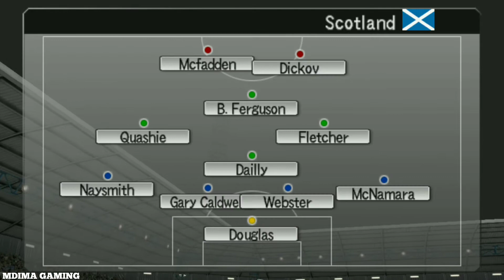PES 5: Croatia vs Scotland | Pro Evolution Soccer 5 (PPSSPP Android) Gameplay #80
Pro Evolution Soccer 5 (known as World Soccer: Winning Eleven 9 in North America and Japan, sometimes mislabeled as World Soccer Winning Eleven 9 International) is a football video game developed and produced by Konami as part of the Pro Evolution Soccer series.

Developer(s): Konami

Publisher(s): Konami

Series: Pro Evolution Soccer

PlayStation 2
PlayStation Portable
Xbox

Genre(s): Sports

With featuring Arsenal and Chelsea it is the first release of the series which offered fully licensed clubs from the Premier League, which is one of the 3 unlicensed leagues of the game. There are also 3 licensed leagues just like in the predecessor Pro Evolution Soccer 4. The game also includes 3 fully licensed leagues, which are the Spanish Liga Española, the Dutch Eredivisie and the Italian Serie A (with the exception of Cagliari).

As with previous versions, the game features an edit mode allowing the player to edit certain elements of the game. It was the last release to feature the German Bundesliga (in the game as German League) for Pro Evolution Soccer Installment before it was replaced by a generic league because of losing the license for the following releases.

Pro Evolution Soccer 5 marked the series' first appearance on the PSP. The game was also the first in the series to feature online play for the PlayStation 2. Within online play, statistics and league points are stored on the server for each game played. These points determine a team's (player's) position within the five online divisions. PES 5 was succeeded by Pro Evolution Soccer 6, which was released in 2006.